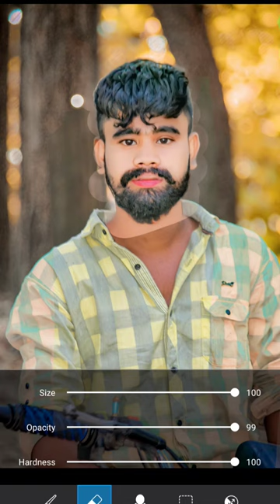pisces photo editing viral15second ke subscribers kare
photo editing video PicsArt se